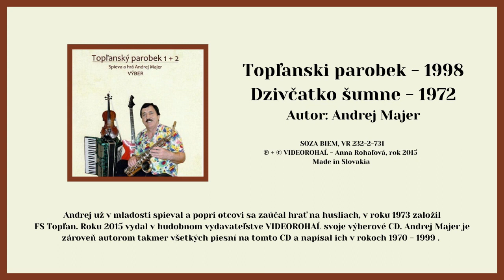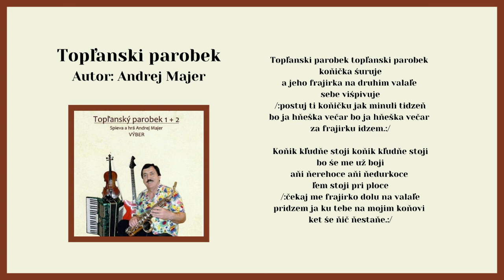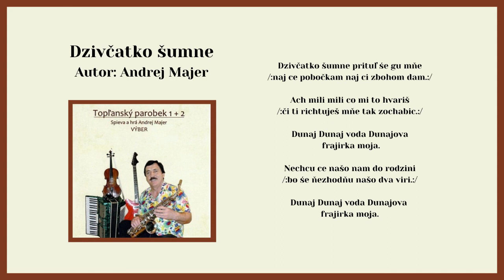TOPĽANSKÝ PAROBEK 1+2, Topľanský parobek, Dzivčatko šumne, autor Andrej Majer, Videorohaľ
00:00 Topľansky parobek
02:59 Dzivčatko šumne

v Železníku. Ondrej už v mladosti spieval a popri otcovi sa zaúčal hrať na husliach, neskôr už vo svojej vlastnej kapele hrával na harmonike, saxofóne a basgitaru hral v kapele Kométa takmer 30 rokov. Na sobáš vyprevádzal cez 2000 manželských párov počas svojho hrania. V roku 1973 bol to práve on, ktorý založil folklórny súbor Topľan, ktorý dodnes pôsobí pri mestskom úrade v Giraltovciach. Realizoval sa v  jeho všetkých zložkách, ako vedúci choreograf, hudobník, spevák a tanečník prilibližne desať rokov.